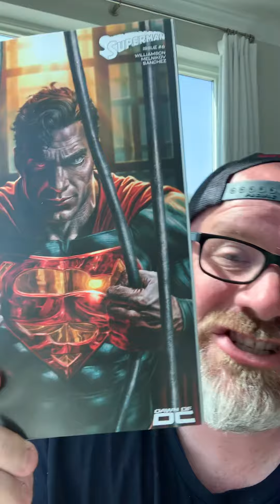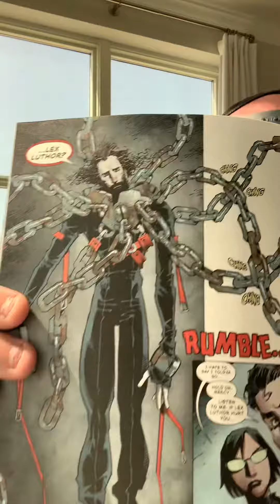AMAZING NEW 1ST APPEARANCE VILLAIN IN SUPERMAN 6!